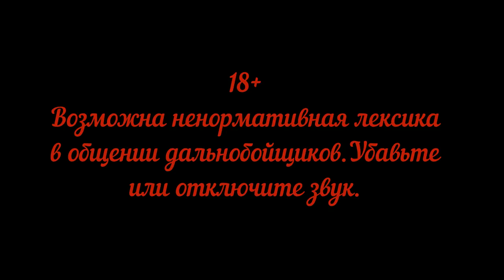Москва Крым Видео о маршруте Серия 10 финиш